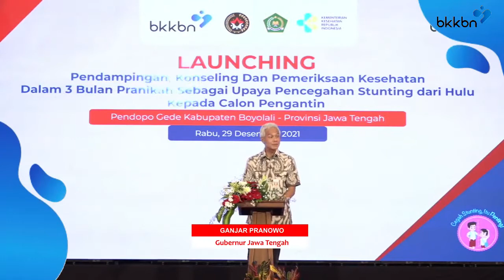Stand Up Comedy Ganjar Pranowo #1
Pak Ganjar Pranowo jadi komika ala-ala Stand Up Comedy gitu dan berhasil membuat Ngakak satu gedung.